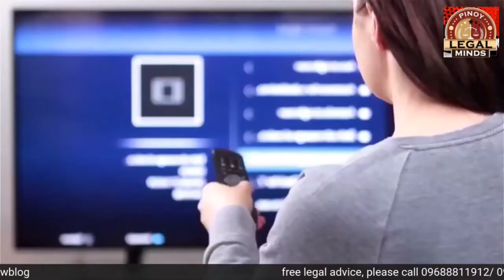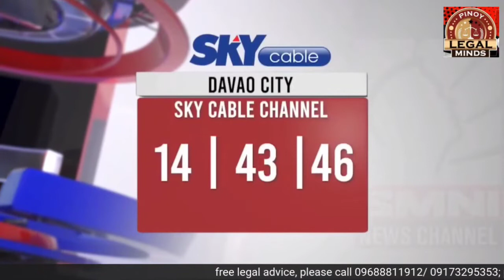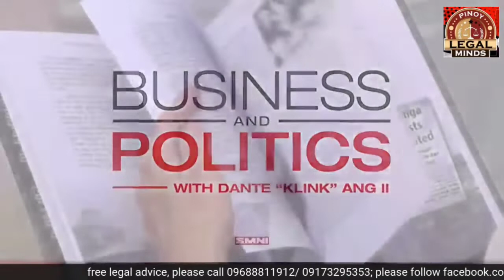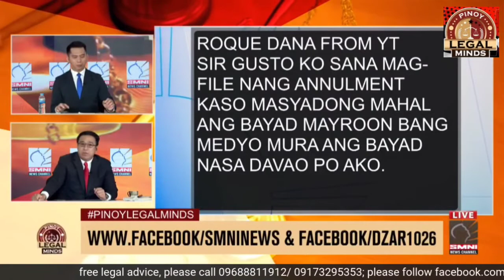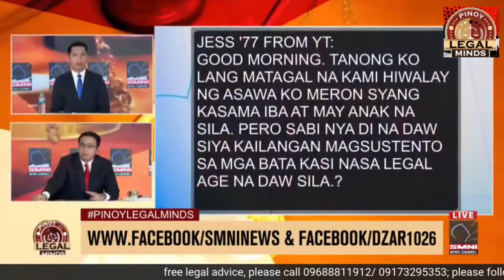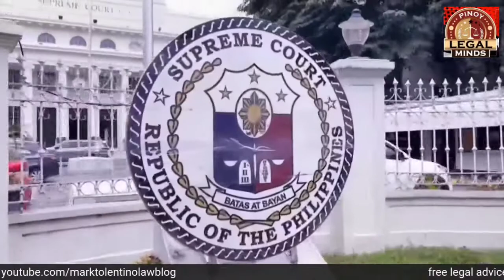NAGBABALAK KA BA MAG PA LEGAL SEPARATION OR MAG FILE NG ANNULMENT?? Kuya Mark Tolentino SMNI NEWS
This video is courtesy by @Kuya Mark Tolentino @SMNI NEWS.
Kung I ikaw ay nag babalak mag pa Legal Separation o kaya naman mag File ng ANNULMENT panoorin mo ang paliwanag ni Attorney Mark Tolentino